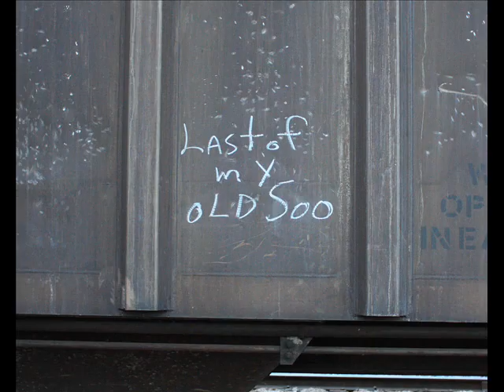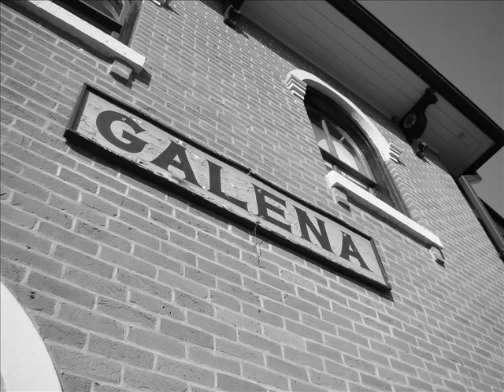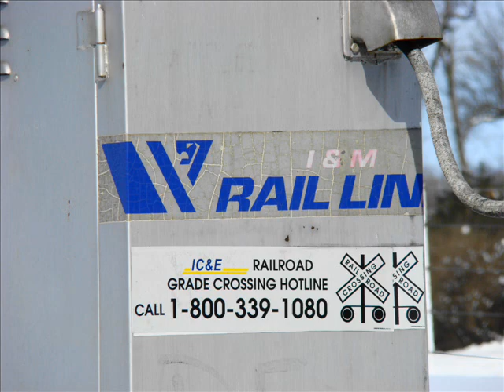A Railroad Tribute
A video farewell to the Iowa, Chicago and Eastern/DME, plus a few others who simply deserve a tribute.